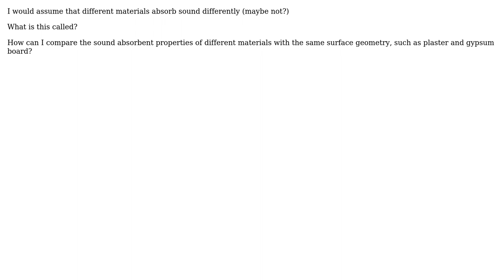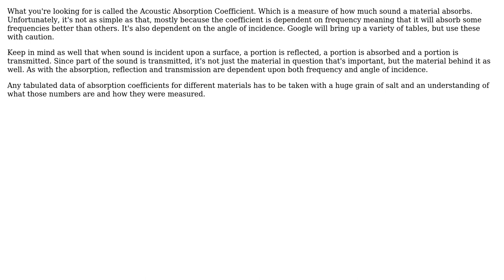Acoustic absorption of different materials? (gypsum board versus plaster)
With thanks & praise to God, and with thanks to the many people who have made this project possible! | Content (except music & images) licensed under CC BY-SA | Music | Images & others | With thanks to user Wallace Park user DLS3141 and the Stack Exchange Network Trademarks are property of their respective owners. You are responsible for your own actions.